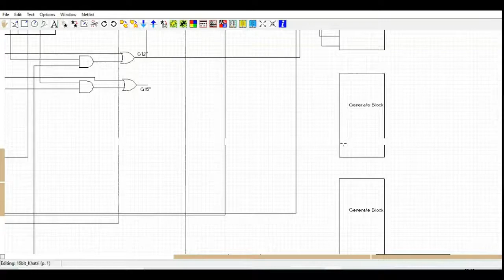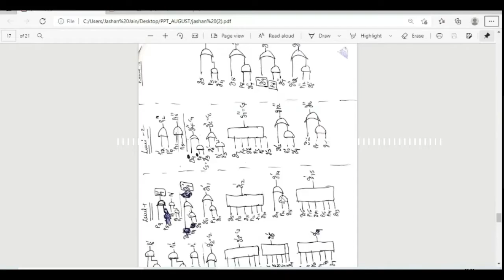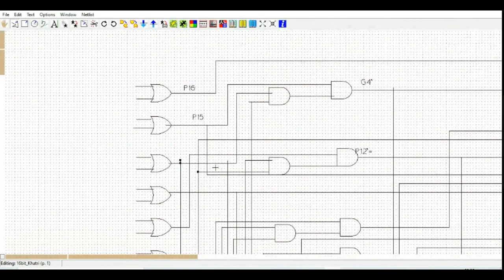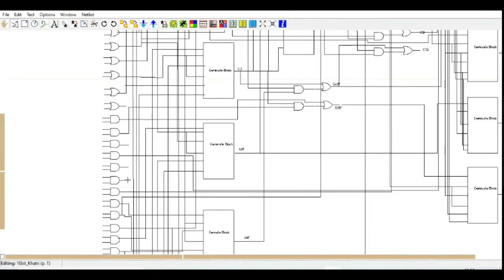Architecture Design of 16 bit Khatri Brent Kung Adder using Xcircuits Design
The Brent–Kung adder is a parallel prefix adder (PPA) form of carry-lookahead adder (CLA). Proposed by Richard Peirce Brent and Hsiang Te Kung in 1982 it introduced higher regularity to the adder structure and has less wiring congestion leading to better performance and less necessary chip area to implement compared to the Kogge–Stone adder (KSA). It is also much quicker than ripple-carry adders (RCA).

Any Queries?